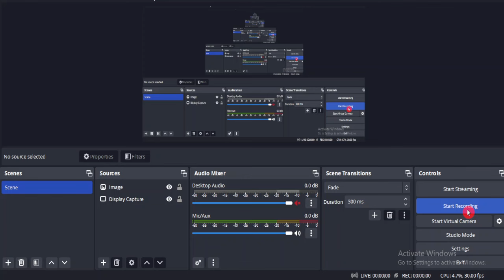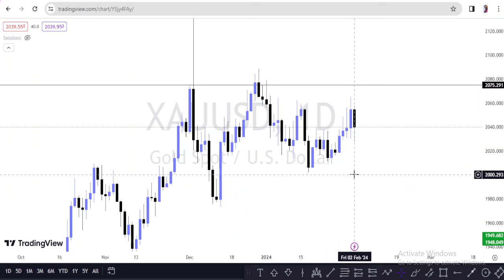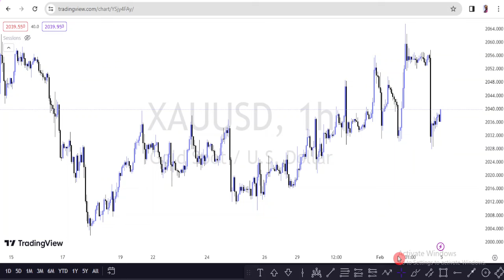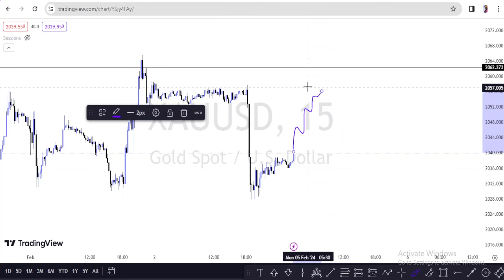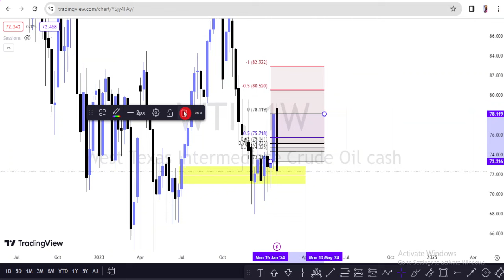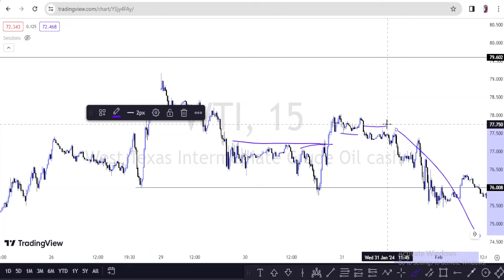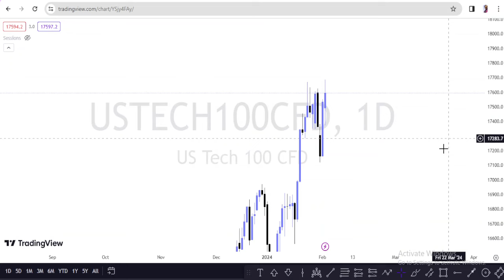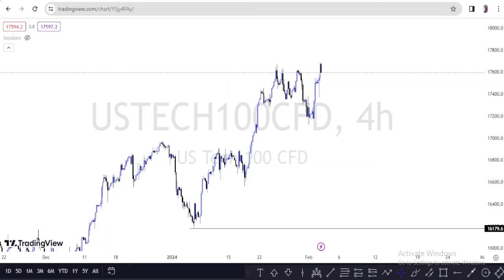XAUUSD weekly analysis | Us oil analysis | Forex weekly forecast 05 february 2024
Hello Traders welcome to Trade Track.
February 04 2024.
MAY 2023 GOLD analysis.
xauusd next week analysis.
DXY weekly analysis
Nasdaq analysis
GBPUSD analysis
us oil technical analysis

Rules
1. Follow Money management & Risk management.
2. Never trade without a confirmation.
3. Never rely on signals, do your own analysis and research too.
4. Read the disclaimer and be 100% responsible for your own actions.

gold weekly analysis
gold analysis next week
weekly xauusd forecast
gold live trading
xauusd gold signals
gold price forecast
xauusd forecast next week
weekly analysis
forex weekly forecast
gold analysis april 2023
dollar index analysis
DXY forecast
US 1O Year bond yield
US 1O Y forecast